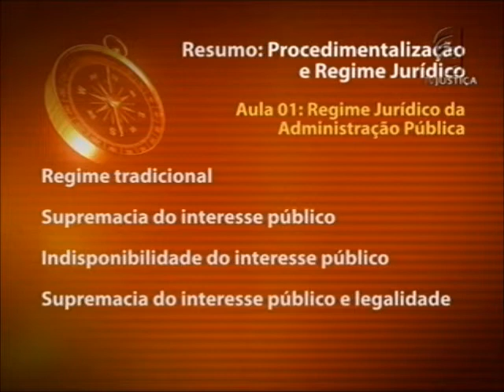Procedimentalização e regime público - aula 1